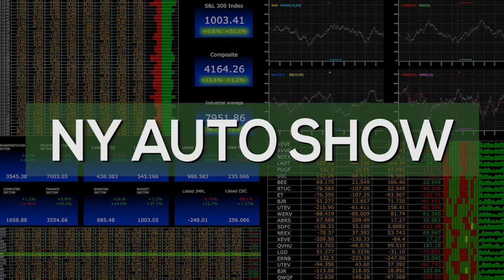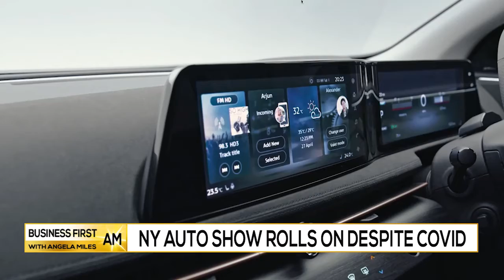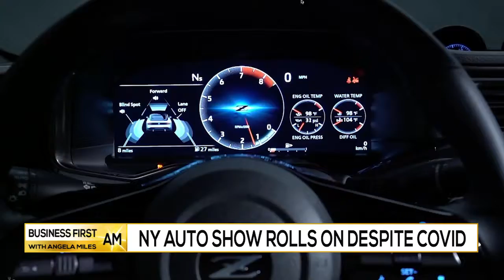NY Auto Show rolls on despite COVID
Mike Caudill, OurAutoExpert.com